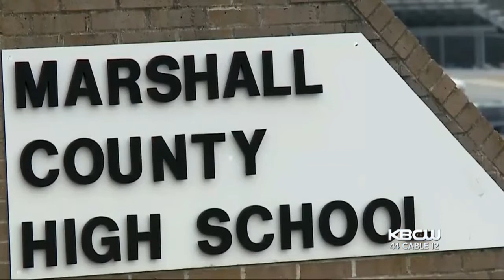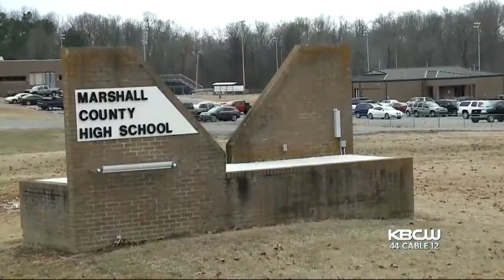Teen Opens Fire At Kentucky High School, Killing Classmates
A 15-year-old boy was apprehended after he killed two students and injured at least 18 others after opening fire in a Kentucky high school. Elizabeth Cook reports. (1/23/18)